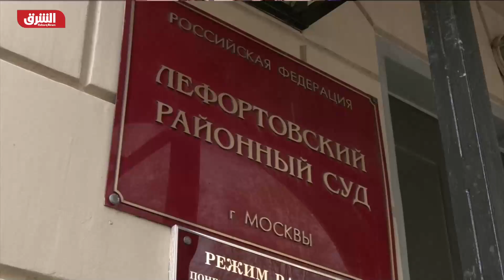مناورات صينية قرب مضيق تايوان بعد زيارة وفد أميركي - ألوان الشرق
أجرى الجيش الصيني، السبت، دورية للوقوف على جهوزية سلاحي الجو والبحرية، في اتجاه مضيق تايوان، فيما يبدو رداً صينياً على زيارة مثيرة للجدل قام بها وفد من المشرعين الأميركيين إلى الجزيرة، الجمعة، بالإضافة إلى إبحار مدمرة حربية أميركية عبر المضيق، الثلاثاء.